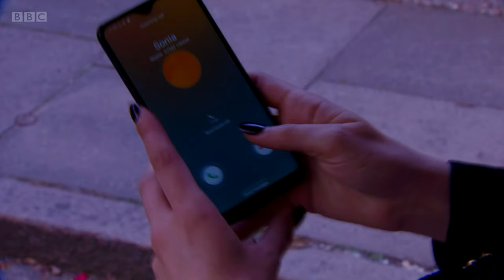EastEnders - Habiba Goes Undercover (4th November 2019) Part.1/2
*Requested Video*

1. Habiba Goes Undercover (4th Of November 2019) Part.1/2

2. Habiba Goes Undercover (4th Of November 2019) Part.2/2

~Link~